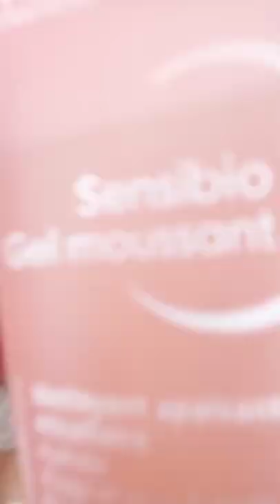MY AFTER MAKEUP SKINCARE WITH BIODERMA ❤️ makeup skincare shi'swings🕊